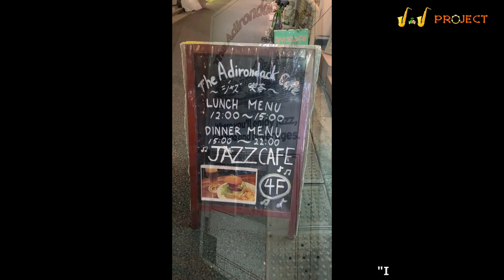J.J Project Vol.95 Yuji ITO TRIO @The Adirondack Café in Tokyo, 27 September 2023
Our 95th edition: Yuji ITO TRIO @The Adirondack Café in Tokyo, 27th September 2023
--- "J.J Project" Aki & Yoshie in Tokyo, collaborating with Martin & Ligia in Brasilia
今，1960-80年代の「ジャパニーズ・ジャズ」が世界中で新たなリスナーを惹きつけています．
私たち「J・Jプロジェクト」は，現在進行形ジャパニーズ・ジャズプレーヤの「推し活」です．
Now, "Japanese Jazz" in the 1960s-80s is attracting new listeners all over the world.
We "J.J Project" also love present progressives, visiting frequently "Jazz Lives".